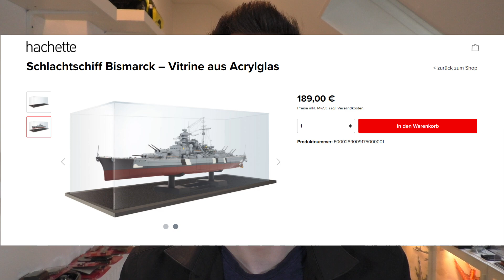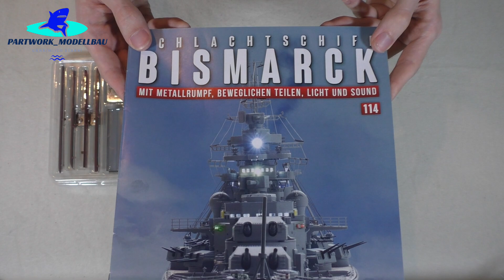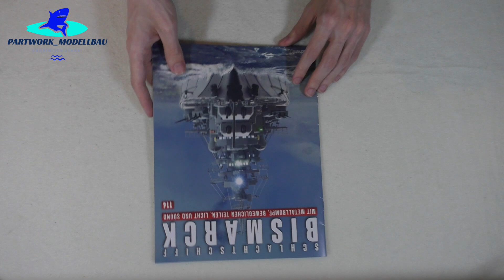Hachette Schlachtschiff Bismarck (Metall) Part 114 - Schlingerkiele und Lüfter für Turm Cäsar!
In Ausgabe 114 erhält der Rumpf der Bismarck eine neuen Abschnitt sowie die Schlingerkiele. Außerdem werden die Lüfter an der Barbette von SA-Turm Cäsar angebracht!

Intro:
SABATON - Bismarck